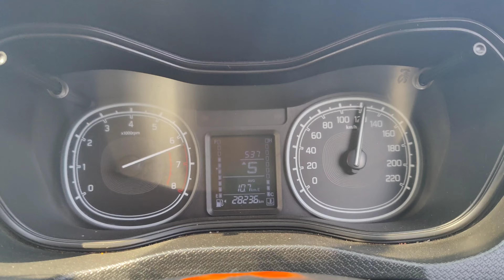Jungle Me Mangal ✌🏻🕺 Dosto Ke saath|| karamchat Dam || Friends forever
Hello Everyone Welcome Back To The Another Vlog 🙏🏻❤️
• In this vlog I'm going to explore the Karamchat Dam again but with my friends
• Rohtas District Bihar Karamchat Dam Rohtas